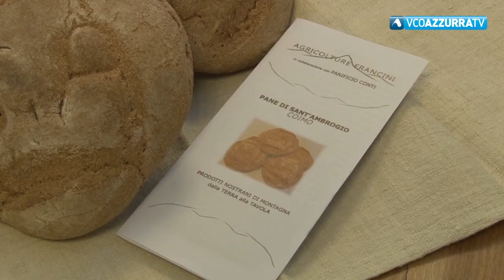TG Flash del 4 luglio 2019